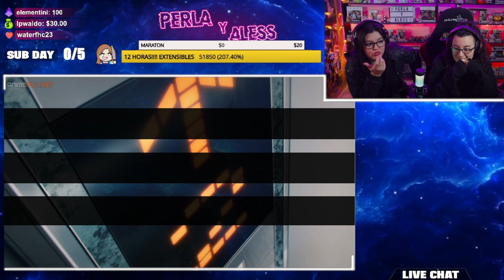CHAINSAW MAN "VIVIRÉ EN TU OJO.."🔥 CAPITULO 11 T1😍 REACCIÓN